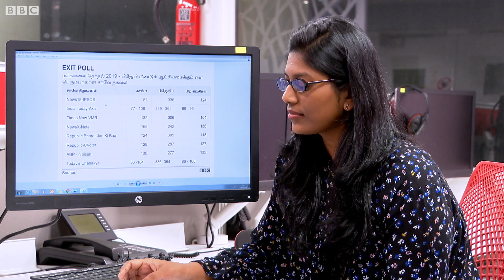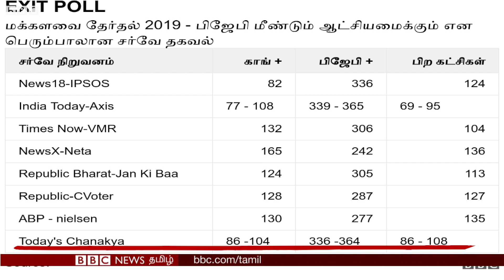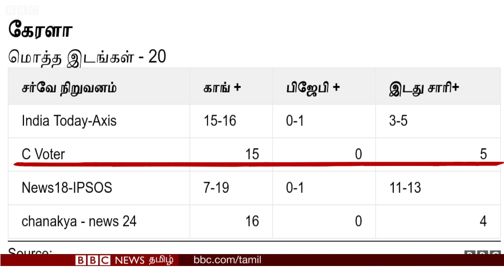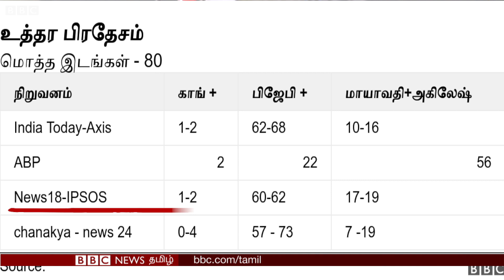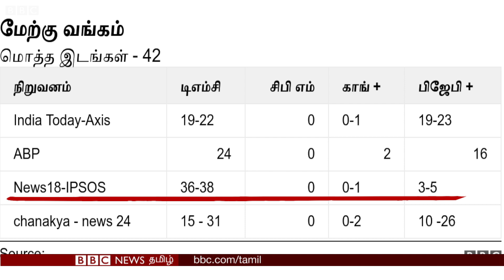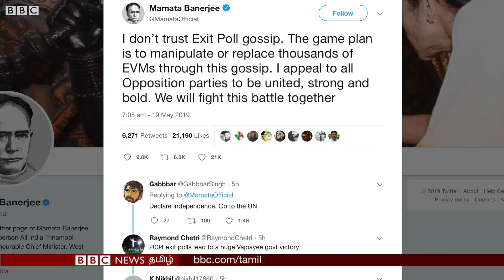இந்திய ஊடகங்களின் Exit Polls - தென் இந்தியாவில் காங்கிரஸா பாஜகவா?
இந்திய மக்களவை தேர்தலுக்குப் பிந்தைய கருத்துக் கணிப்பு முடிவுகள் ஞாயிற்றுக்கிழமை மாலையில் வெளியான நிலையில், முக்கிய மாநிலங்களில் வெல்லப்போகும் கட்சி மற்றும் கூட்டணி எதுவென்பதை காணலாம்.

தமிழகம் மற்றும் கேரளாவில் இம்முறை அதிக எண்ணிக்கையில் வெல்ல வேண்டும் என்று கடும் முயற்சி மேற்கொண்ட பாஜகவின் எண்ணம் பலிக்குமா?